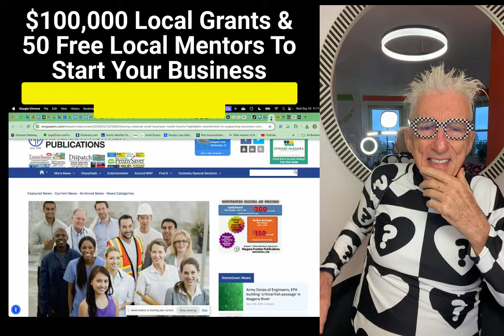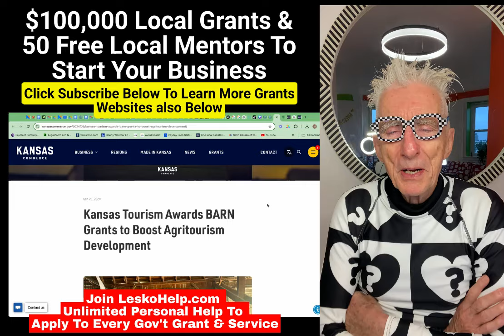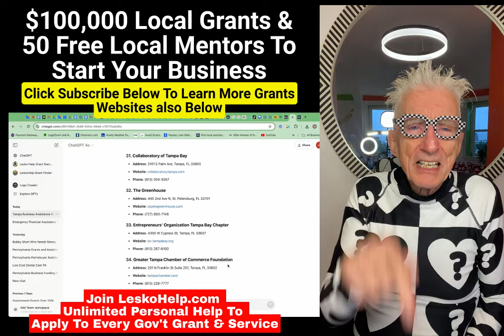$100,000 Local Grants & 50 Free Local Mentors To Start Your Business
Join http//LeskoHelp.com
50 Soruces for $100,000 Grant and Free Mentors to start a business

Free Seninars On Getting $50,k - $1 Million Grants To Build Homes Or Rehabilitate Old Ones
Free HUD Real Estate Investment Seminar To Learn $1Millon Funding To Develop or Rehab Housing for Low To Median Income Families

12 Months Free Rent To Start Your Business In Alabama

$100,000 To Open
A Restaurant, Coffee Shop, Day Care Care,Brewery, or Fashion Brand